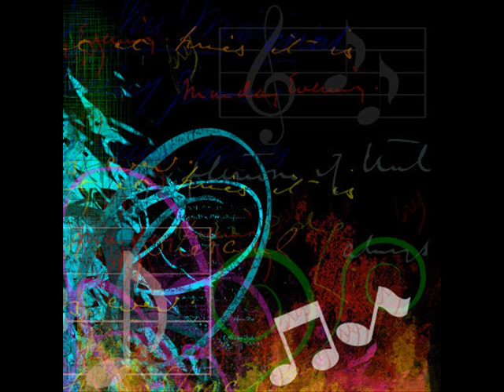Michael Buble - You were always on my mind cover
Takie tam ciąg dalszy :)